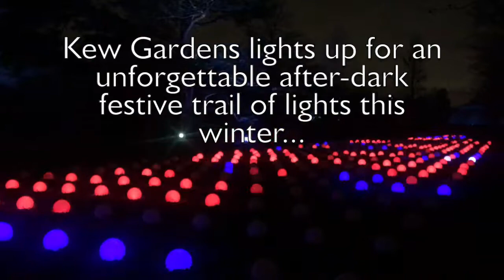Christmas at Kew 2017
Christmas at Kew is a truly magical light exhibition attracting thousands of people every week. Every year, between November in January. London turns into a magic city hosting multiple Christmas-related attractions, from Christmas markets to light spectacles.

if you are still hesitating which attraction is worth your money and attention, make sure to put Kew Gardens on your must-see list this winter.

For two months, between 22 November 2017 and 1 January 2018, Kew Gardens light up for an unforgettable after-dark festive trail of lights.

Watch our video to get a taste of what this wonderful event is about.